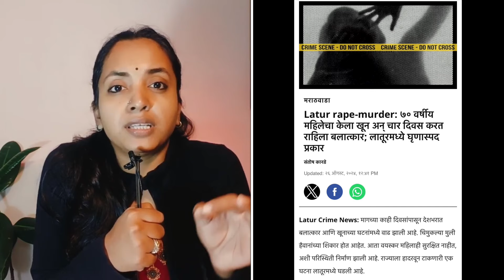Latur।70 वर्षीय म्हातारीलाही नाही सोडलं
Latur मधे 70 वर्षीय म्हातारीवर काय वेळ आली?
Ausa taliluka
Latur news
Muktabkadam news
Mukta kadam video